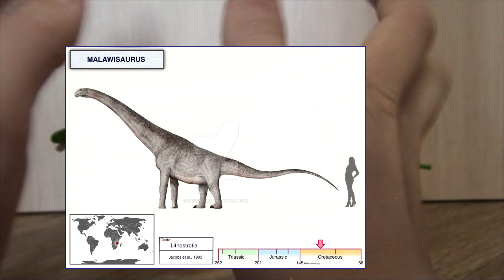ЛЕГО КАСТОМ ГИГАНТОЗАВР | Гигантозавр мегалоникс/Gigantosaurus megalonyx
Гигантозавр победил в последнем голосовании и попал в этот обзор.